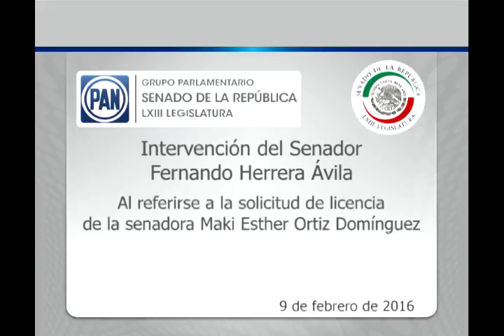Sen. Fernando Herrera: solicitud de licencia de la Sen. Maki Ortiz 090216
México, D.F., 9 de febrero de 2016.-  Intervención del Coordinador de los senadores del  PAN, Fernando Herrera Ávila, al referirse a la solicitud de licencia de la senadora Maki Esther Ortiz.